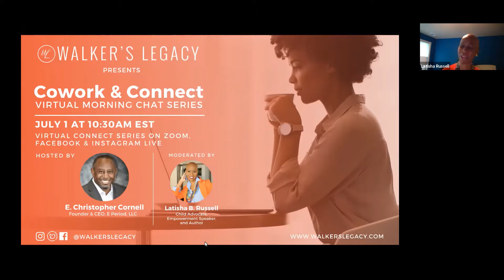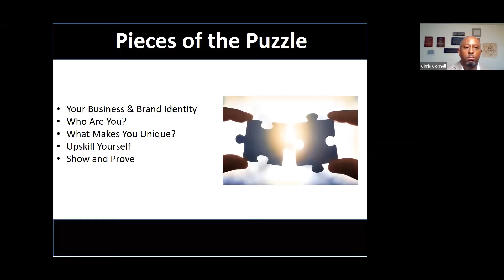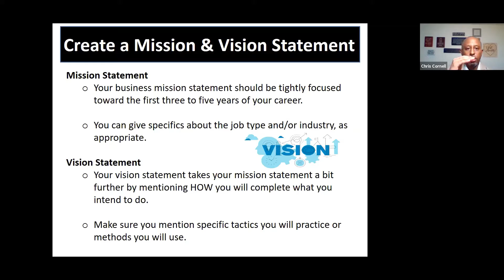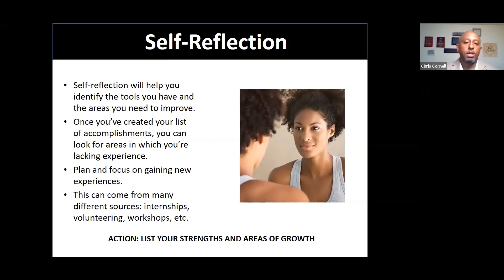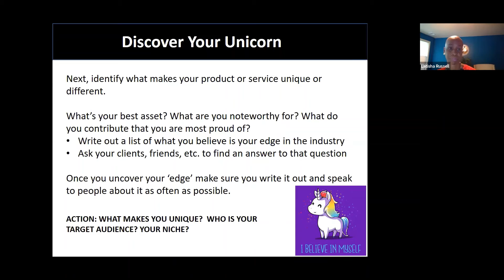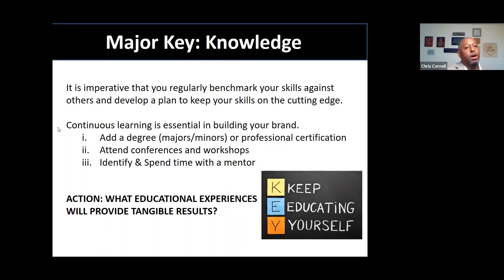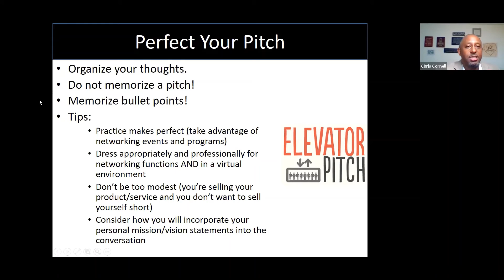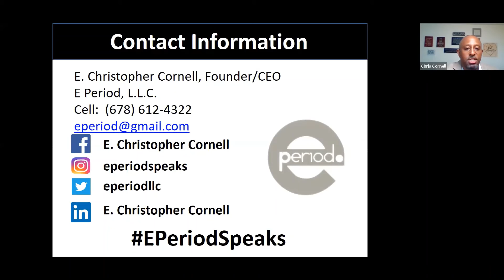Walker's Legacy Presents Cowork and Connect with E Christopher Cornell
Walker's Legacy Presents Cowork & Connect: A Virtual Chat Series with Christopher Cornell "SPEAK LIKE A BOSS"

Please join us for a virtual coffee and connect series. As growing entrepreneurs, we understand that sometimes going the distance can feel like a solo sport. Or, are you used to the ability to chat with your co-workers at the water cooler and now find yourself feeling isolated and alone?

Join Walker’s Legacy experts and learn best practices on remote work, the importance of mentoring, staying sharp while staying in, financial planning for small businesses, and creating a self-care routine during this time of quarantines and social distancing, among many other topics.

Catch us on Wednesdays in July at 10:30 AM (EST) to stay sharp, innovative, and inspired for Co-work and Connect.

"SPEAK LIKE A BOSS"
An interactive experience that will provide entrepreneurs with Public Speaking skills and best practices that they will be able to implement immediately in the marketplace. Join us in a crosswalk of incorporating your professional brand in your elevator pitches using your authentic voice.

Featuring E. Christopher Cornell, Founder/CEO, E Period, L.L.C.